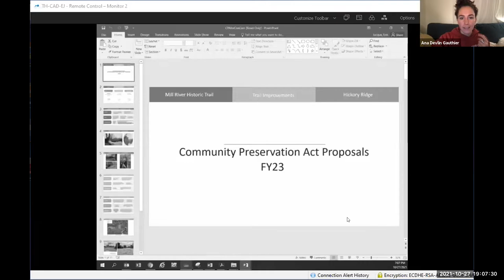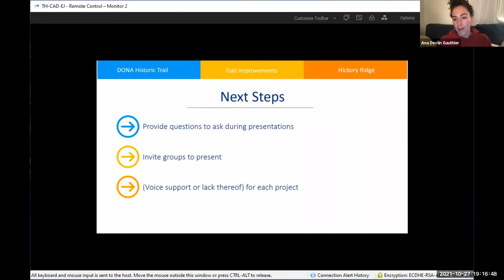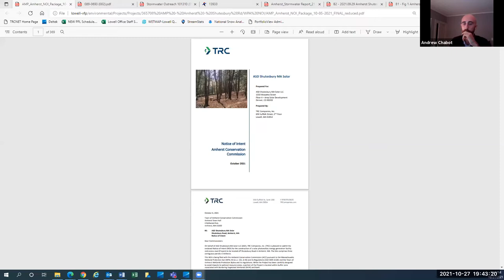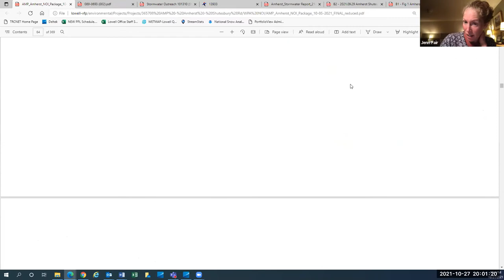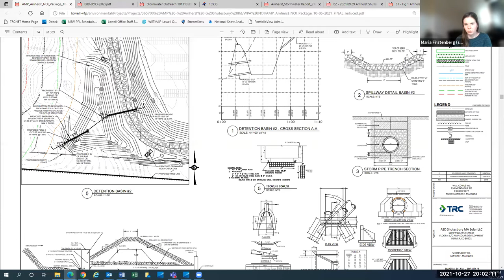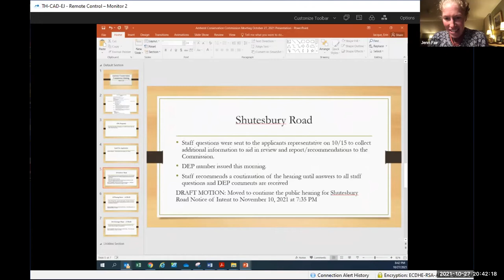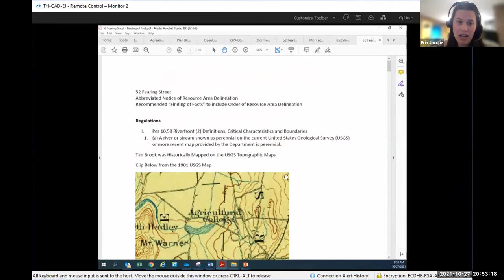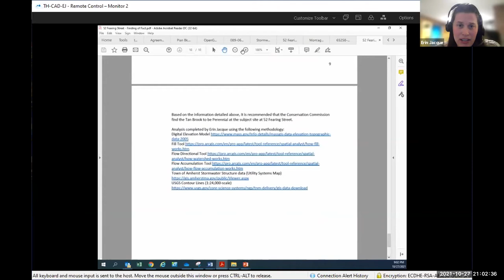Conservation Commission Meeting Oct 27, 2021